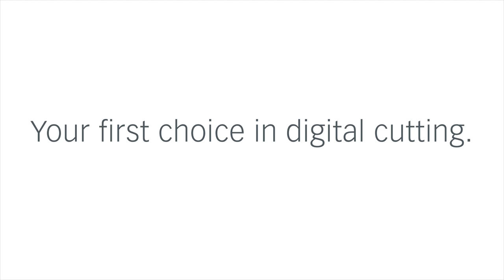Cutting/Marking flexo plate with Zünd